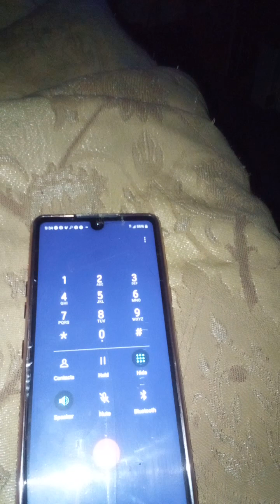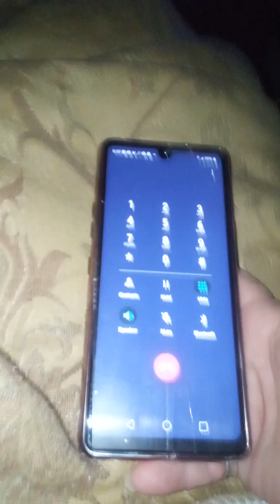988 it doesn't matter